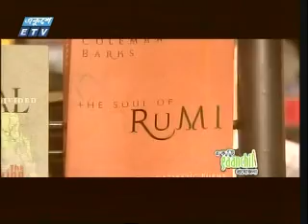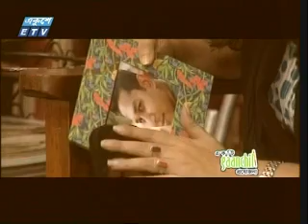Tritio Chokhe - Nishita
Tritio Chokhe by Nishita from her new album "Amai Niye Cholo"